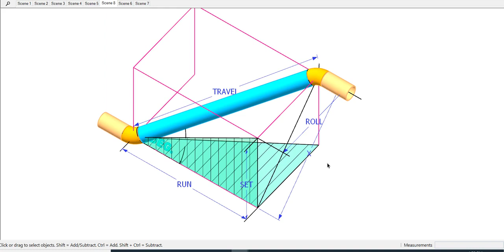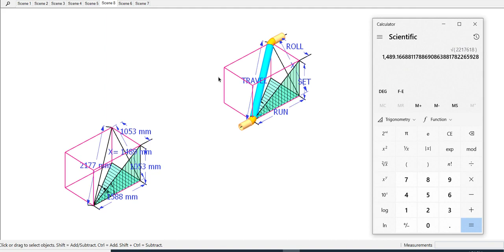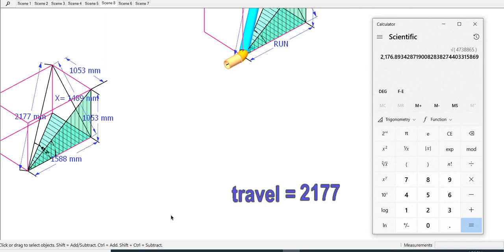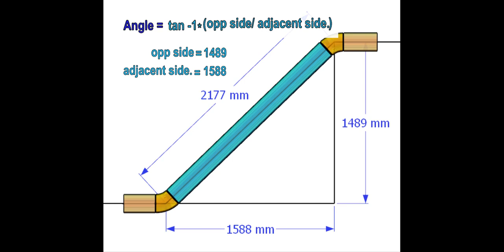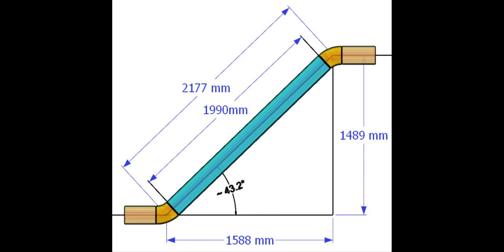How To Calculate The True length or Spool Length of a Pipe in a Double rolled Offset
Piping, Pressure Vessels, Storage Tanks, Structural Fabrication and Erection Tutorials
how to calculate the true length of a pipe spool in a double-rolled piping system.  @technicalstudies.
FOR PDF FILES
1 Elbow Radius Chart